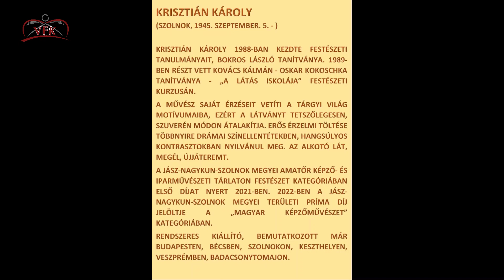Krisztián Károly festőművész interaktív kiállítása (2022. március)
KRISZTIÁN KÁROLY FESTŐMŰVÉSZ (A 2022-ES JÁSZ-NAGYKUN-SZOLNOK MEGYEI TERÜLETI PRÍMA DÍJ JELÖLTJE A „MAGYAR KÉPZŐMŰVÉSZET” KATEGÓRIÁBAN) INTERAKTÍV KIÁLLÍTÁSA 2022. március.